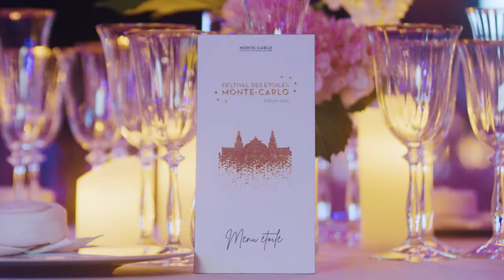Festival des étoilés Monte-Carlo - Edition 2021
The closing Gala at Casino de Monte-Carlo featured beyond by highlighting the excellence, the savoir-faire, the spirit of Monte-Carlo Société des Bains de Mer.
Alain ducasse, Dominique Lory, Franck Cerriti, Marcel Ravin,  Manon Fleury, Yannick Alleno, Michelin-Starred Chefs specially imagined a dinner with passion, philosophy of sharing orchestrated with art and creativity.
A night to remember and a new story to be continued in 2022…